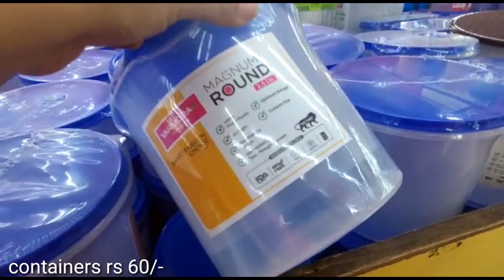Dmart Ceramic Pot Mug Containers fruits Basket Achar Pot Latest New Collection new offers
Hello every body welcome to Happy mom channel in this video i am showing you dmart and national handloom kitchen utensils baskets stainless steel home items this is my latest tour must visit if you like the video plz subscribe channel and press bell icon for latest updates, like n share ,,,thank you!!

ceramic pot Amazon se online buy krne ki links

pickle jar two set :

pickle jar for storage containers in dinning table:

handi with lid

Dmart latest shopping
Amazon gadgets
Amazon kitchen products
Amazon latest collection
dmart stainless steel items
dmart kitchen utensils
dmart latest collection
dmart steel Aluminium Kitchen Products
dmart organisers

adress'::Dmart shopping mall Ahmedabad
National handloom mall Ahmedabad